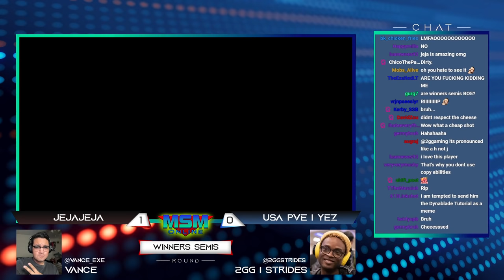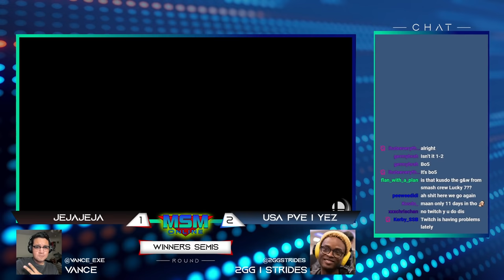MSM Online 37 - JeJaJeJa (Kirby) Vs. USA PVE | Yez (Ike) Winners Semis - Smash Ultimate